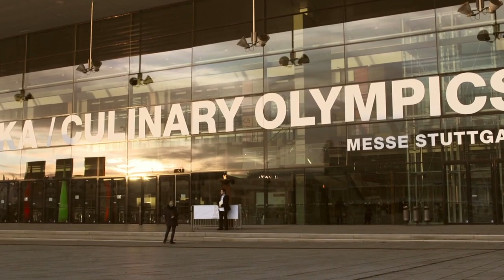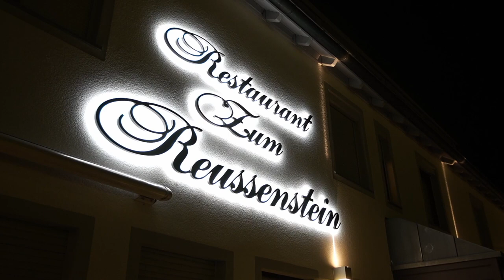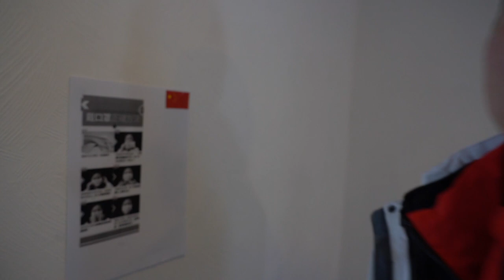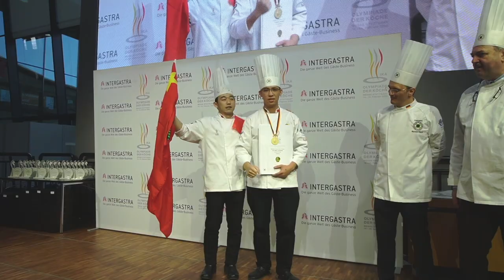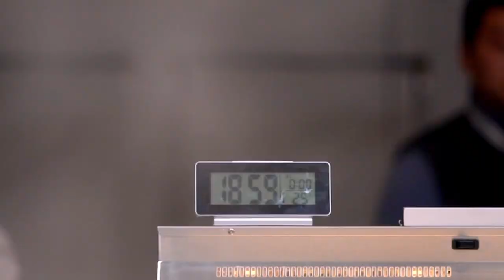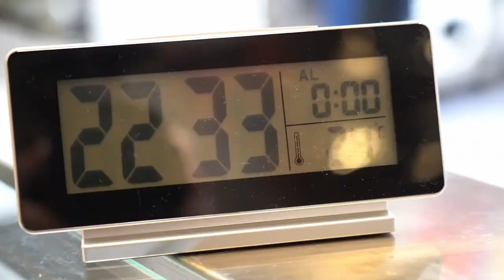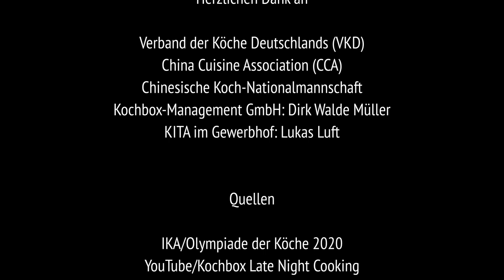EAST GOES WEST: Butter, Pflaumenwein und Sojasoße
Der chinesische Filmemacher Jackie Hu begleitet in dieser Mini-Serie verschiedene Menschen aus China in Europa. Ihre Leidenschaft für Kultur zeigt sich in sehr unterschiedlicher Perspektive, sei es für Museen, Fotografie, Kulinarisches oder den fremden Lebensstil. Dabei scheint stets ihre fremde, ganz persönliche Sicht auf Europa durch.

Kulinarisches spielt in der chinesischen Kultur eine sehr große Rolle. Und so begleitet in dieser Folge Jackie Hu eine Gruppe chinesischer Köche, die bei der IKA 2020 antreten mit dem klaren Ziel vor Augen, eine Goldmedaille zu gewinnen. In dieser Folge klingen zudem die vielfältigen Probleme an, welche aufgrund der Corona-Pandemie insbesondere auch für Chinesen in Europa entstanden sind.